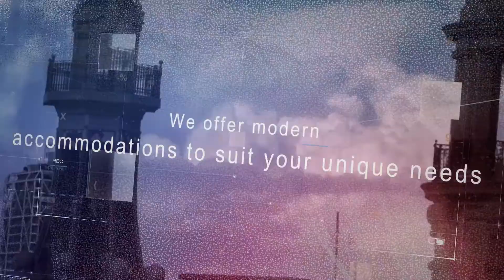Make Hotel Slideshow Promo Video In Minutes - MakeWebVideo.com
To find out more about the "Make Hotel Slideshow Promo Video In Minutes" and create a free video,

Exactly why you require hotel video production for the brand:-

In the current world, cash has become a high priority for nearly all individuals, if not every. I'm not attempting to determine people that are such at all. My point is, individuals are prepared to do everything it takes to get an additional coin.

After a lengthy working session, such people, particularly those held up in their jobs, might want to take a bit of time off work to relax and relax their minds. This's extremely appropriate and actually justified since it's essential to reenergizing before resuming their jobs.